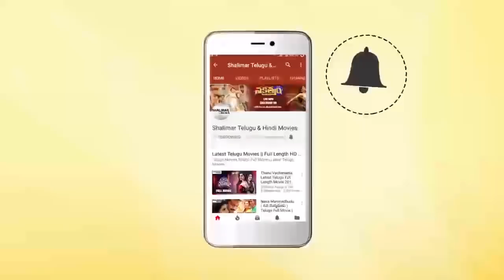Chiranjeevi & Sameera Reddy Jabardasth Comedy Scene || Excellent Comedy Scenes || Shalimarcinema